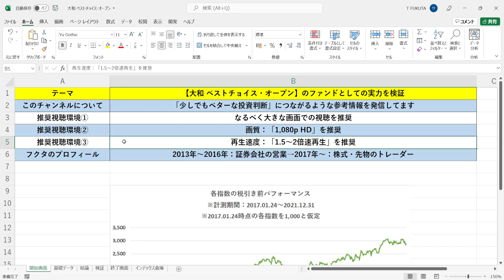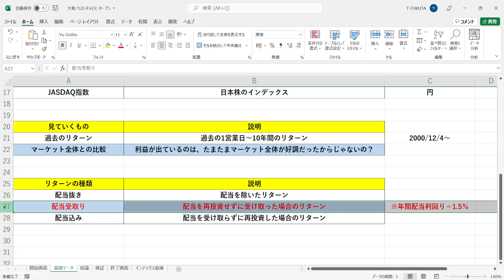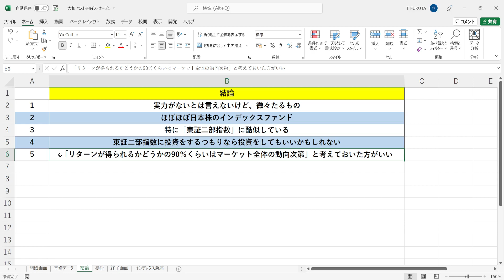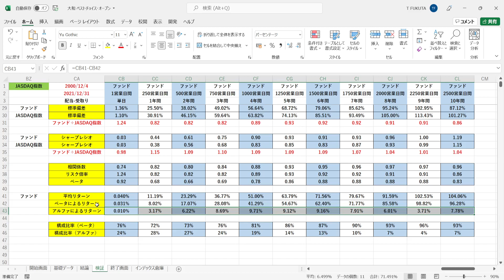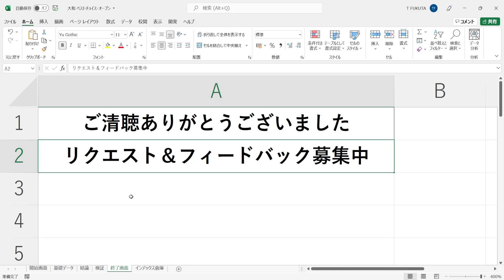『 大和ベストチョイス・オープン 』のアクティブファンドとしての実力を現役のトレーダーが徹底検証します。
【動画の目次】
00:00 オープニング
00:54 基礎データの確認
02:51 結論
03:43 【 大和ベストチョイス・オープン 】の過去のパフォーマンス
08:33 【 日経平均 】のパフォーマンスとの比較
15:27 【 東証二部指数 】のパフォーマンスとの比較
20:19 【 JASDAQ指数 】のパフォーマンスとの比較

【これまでのアクティブファンド分析動画】

★サンプル数：XXXX年X月X日～YYYY年Y月Y日の期間におけるN営業日間のリターンの個数
★上昇数：N営業日間のリターンのうち、上昇した回数
★下落数：N営業日間のリターンのうち、下落した回数

★平均リターン：N営業日間のリターンの平均値（＝上昇/回×上昇確率+下落/回×下落確率）
★上昇/回：N営業日間の上昇率の平均値
★下落/回：N営業日間の下落率の平均値

★上昇確率：N営業日間で上昇した確率（＝上昇数÷サンプル数）
★下落確率：N営業日間で下落した確率（＝下落数÷サンプル数）

★最小リターン：XXXX年X月X日～YYYY年Y月Y日の期間におけるN営業日間の最小リターン（＝最も運が悪かった人のN営業日間のリターン）

★相関係数：ファンドとベンチマークのN営業日間の値動きの連動性を示す指標（「-1.0～+1.0」で表記）
→「+1.0」に近づけば近づくほど「ベンチマークがN営業日間で上昇（下落）した時、ファンドもN営業日間で上昇（下落）する確率が高い」ということになる
→「-1.0」に近づけば近づくほど「ベンチマークがN営業日間で上昇（下落）した時、ファンドはN営業日間で下落（上昇）する確率が高い」ということになる
→「±0」に近づけば近づくほど「ベンチマークとファンドのN営業日間の値動きはバラバラ」ということになる

★ベータ：ベンチマークのN営業日間の値動きに対する、ファンドのN営業日間の値動きの感応度（＝相関係数×リスク倍率）

★ベータによるリターン：N営業日間のファンドの平均リターンにおいて、マーケット全体（ベンチマーク）が上昇したことによって得られた分のリターン（＝ベンチマークの平均リターン×ベータ）
★アルファによるリターン：N営業日間のファンドの平均リターンにおいて、マーケット全体（ベンチマーク）の値動きとは関係なく、ファンドの実力によって得られた分のリターン（＝ファンドの平均リターン-ベータによるリターン）

★構成比率（ベータ）：N営業日間のファンドの平均リターンにおける、ベータによるリターンの割合（＝ベータによるリターン÷ファンドの平均リターン）
★構成比率（アルファ）：N営業日間のファンドの平均リターンにおける、アルファによるリターンの割合（＝アルファによるリターン÷ファンドの平均リターン）